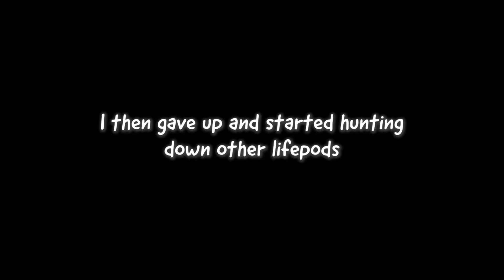Yea, I was kinda busy | Subnautica #6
Sorry about the late upload, Hopefully things should improve soon!

, and as said in the video, I was half asleep when recording so I wasn't really speaking loud enough and all sorts else...

But anyway, I hope you enjoy the video!

Sorry it's a little long